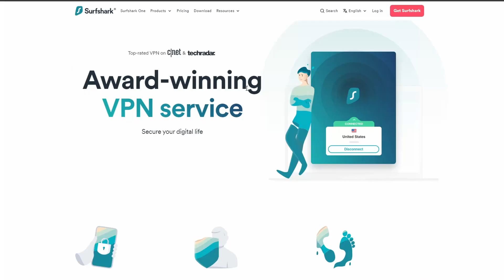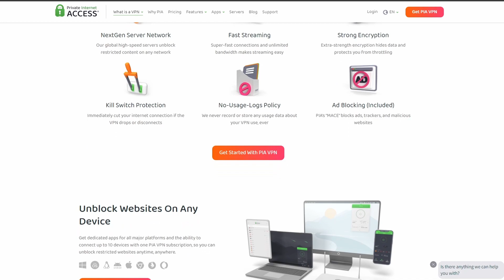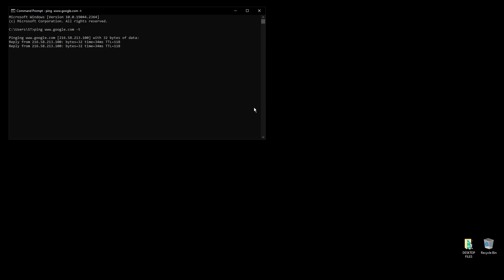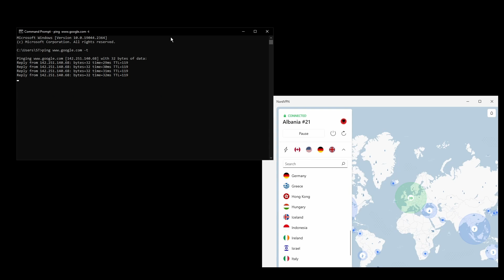Best VPNs for Microsoft Flight Simulator in 2023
In this video, I cover the top VPNs for Microsoft Flight Simulator and how to choose the best option for yourself.
👉Private Internet Access(PIA) is the best choice if you are on a budget + the lowest latency.

👉NordVPN is the best choice all around if you take into consideration all aspects of a VPN.

👉Surfshark is the best-balanced option.

The VPNs on this list have been carefully selected to provide the best gaming experience while playing Microsoft Flight Simulator.
Surfshark, Private Internet Access, and NordVPN all offer excellent speed and connection stability, in-game ping, as well as strong security features.
Depending on your needs, preferences, and budget, you can choose any of the VPNs without having to worry too much. All of them offer a 30-day money-back guarantee so you can test out each one before making your final decision.